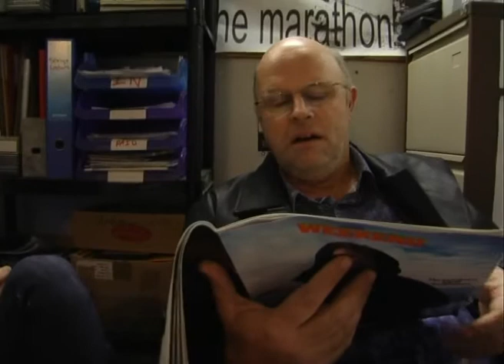Here Today, Gone Tomorrow - Deleted Scene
A deleted scene from the sitcom Here Today, Gone Tomorrow.  Brilliantly improvised by Zoe Iqbal and Wayne Russell.